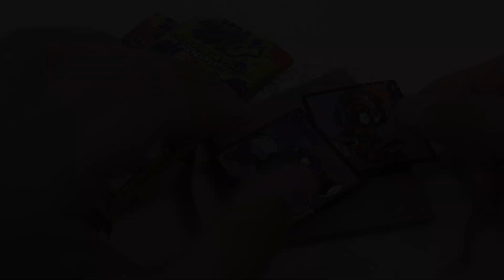スプラトゥーン3 陣取大戦ナワバトラー シールウエハース Splatoon 3 Jintori Taisen Nawa Butler Seal Wafer vol.2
NintendoSwitch™用ソフト「スプラトゥーン3」で遊べる「陣取大戦ナワバトラー」のイラストをデザインしたシールが全32種登場！
全てのシールはメタリックや箔押し仕様でキラキラと輝く豪華仕様です。

The second series of sticker wafers that allow you to fully enjoy the illustrations of “Jintory Gassen Nawa Battler” that can be played in “Splatoon 3” for the Nintendo Switch™.